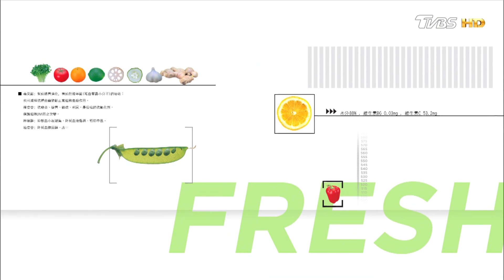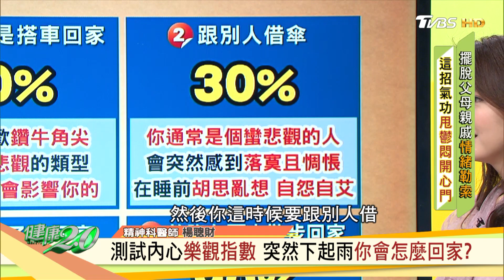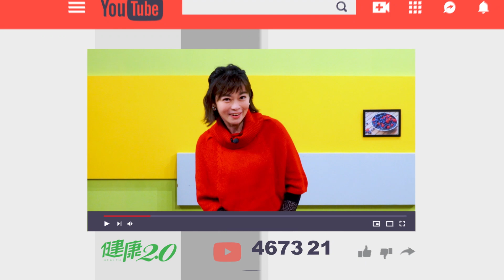莊凌芸爆家暴遭親戚指責 不給安慰反情緒勒索 健康2.0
TVBS新聞台(56台) 每週五上午8點，每週六、日下午2點、晚間7點首播